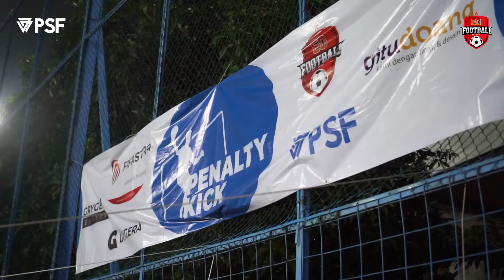PENALTY KICK TOURNAMENT 2 - FOOTBALL EO x PANCORAN SOCCER FIELD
FOOTBALL EO x PANCORAN SOCCER FIELD
presents:

PENALTY KICK TOURNAMENT #2

di Pancoran Soccer Field

Suported by:
Pancoran Soccer Field | FIF Astra Group | Grygera | Gitudoang | BYM

Coming Soon
Penalty Kick #3 on Juny 2022